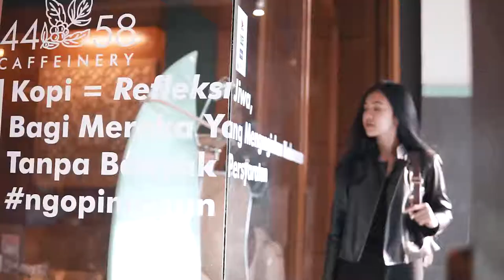Accardi Women Leather Jacket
Wanna have a cool stuff ? Bingo! Kamu ga salah liat. Casual ? Elegant ? Kamu tim yang mana ? Semua cocok dengan model bagpack maupun leather jacket dari Gazelle.
More info & Detail Product :
Line @cwk3123y
Shopee / Gazelleleather